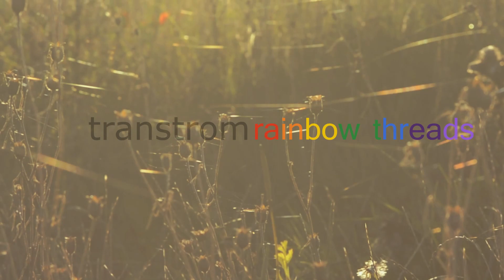Rainbow threads and poppy heads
Rainbow gossamer threads like prayer ribbons at a Tibetan monastery , festooned across poppy heads on the way to Windsor Castle

Filmed in Slough, Berkshire, England
Video by Morten_Art

Transtrom says:

A thread, according to traditional folk conceptions, can lead from the world of the living to the world of the dead as a bridge which souls traverse on their way across.  But the thread also leads in the opposite direction.

In Greek and Roman Mythology, Iris the Goddess of the Rainbow was one of the messengers of the gods.  A rainbow is a bridge used by soul boats in Indonesia.  The Arabs and the Bantu people of Africa believe the rainbow to be a divine bow for firing arrows.